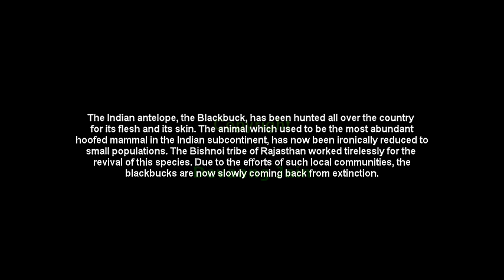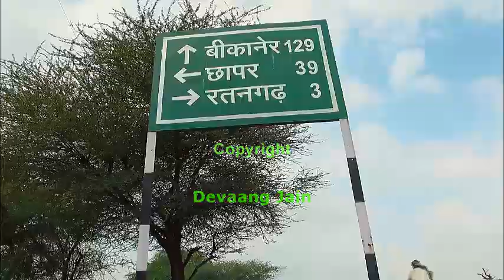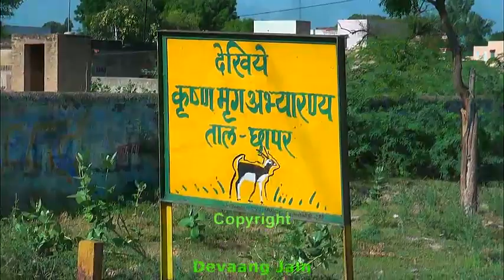Tal Chappar: The Indian Savanna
Tal Chappar: The Indian Savanna is an epic tale of the Indian grasslands of Tal Chappar, one of the last refuge of the endangered black bucks, the most graceful antelopes in the world. The movie portrays the rich biodiversity of this land, showing how a particular day unfolds in the timeless grasslands. The movie captures some extremely rare dramatic action shots of the black bucks jumping and leaping high into the air, they being one of the fastest land animals. Witness the biggest Asian antelopes--the blue bull, the migratory Harriers, the raptor birds, the rich floral diversity and the little invertebrates of the black buck land. Greet a female buck as she comes up close and literally licks the camera! The viewer gets to know the secretive social life of the black bucks and the territorial behavior of the males, and their splendid courtship display. The film is a conservation success saga of a land, which once witnessed the black bucks on the very verge of extinction, but due to the efforts of local communities like the Bishnois of Rajasthan, is now seeing a healthy rise in their population. The story, at its climax, leaves a very inspiring message for mankind in that given a strong will and determination, we still can restore the degraded state of our ecosystem, as seen here on the magical land of Tal Chappar: the Indian Savanna.